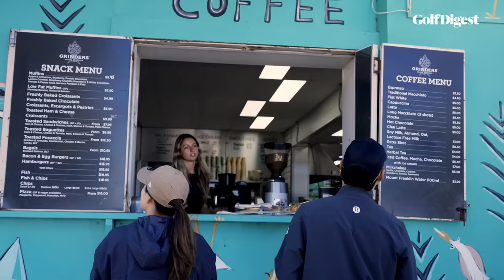Thicker Than Water | Family Business | Golf Digest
Sometimes dubbed “The most remote city in the world,” the Western-Australia beach town of Perth punches above its weight when it comes to producing elite golf talent. Minjee and Min Woo Lee share their love affair with their hometown, and how it helped shaped their superstar careers.

Presented by ADP.

Additional footage provided by the LPGA.

Want even more GD?

Home of the Hot List, Golf Digest +, news and trends, Golf Digest is the definitive destination for all things golf.